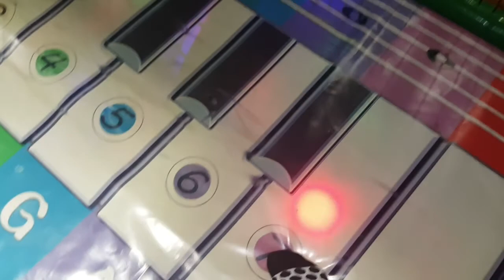Kids play time!